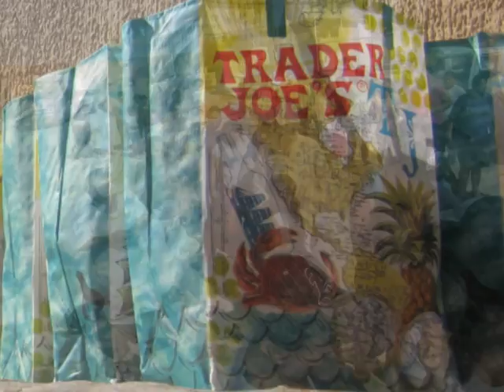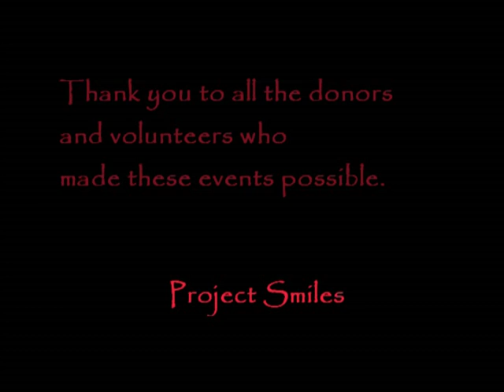Cabo Project Smiles Bras and Food - 2013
The Cabo Bra Brigade and the 2013 Food Drive.
Project Smiles